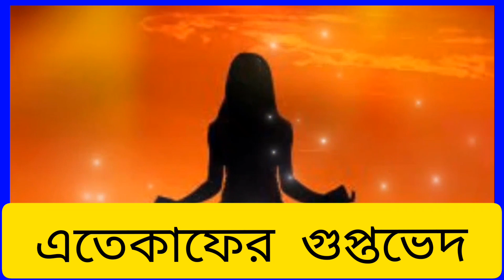এতেকাফের গুপ্ত রহস্য / সদর উদ্দিন চিশতি রচিত গ্রন্থের অালোকে / Porom Sotto।